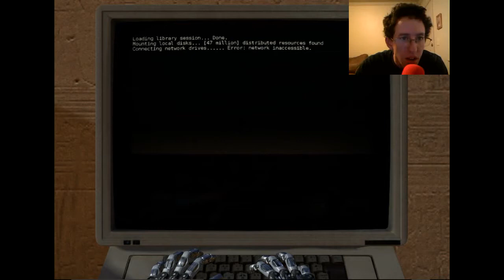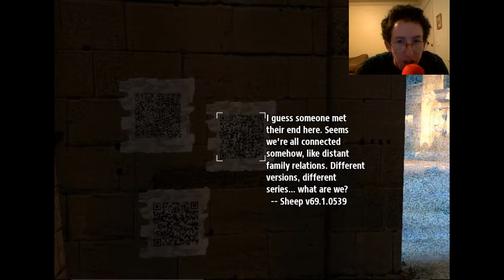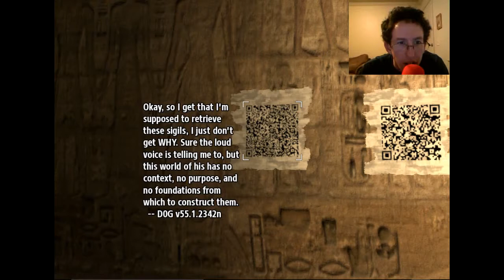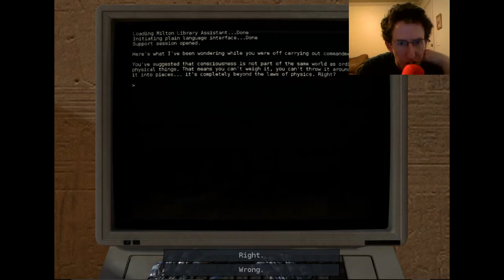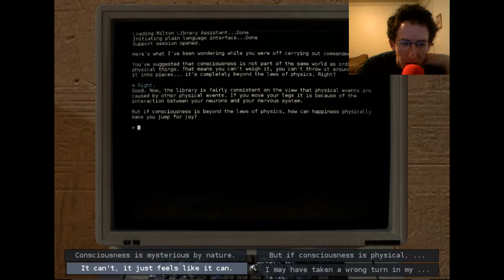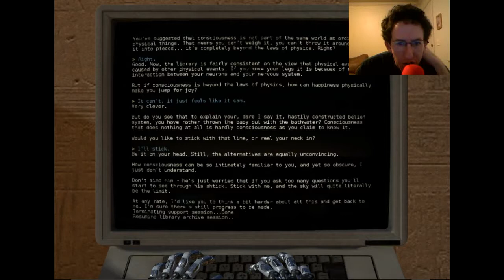The Talos Principle : World B2 #10 A Night In Egypt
This night in egypt is filled with interesting easter eggs.

You can also check out the developers site for the game
While you are there look around at some of the other games they have made, like the Serious Sam series.